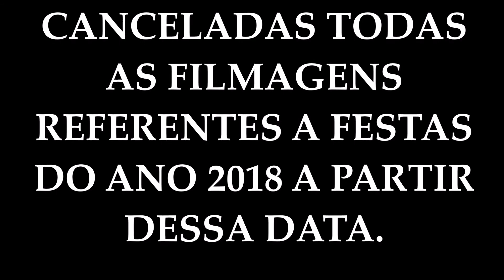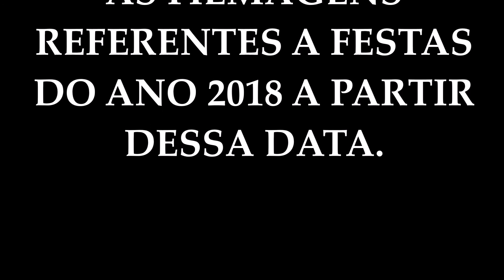O CANAL MALGATODEMATEUS INFORMA